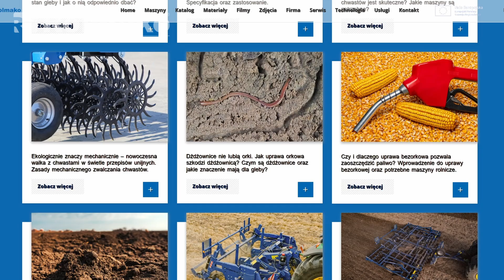Czy wiesz... jak dopasować ciągnik do maszyny uprawowej?... Sprzęganie półzawieszanych maszyn...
Kiedy rolnicy decydują się na zakup nowego ciągnika, często skupiają swoją uwagę na mocy maszyny, co jest zrozumiałe, biorąc pod uwagę różnorodność areałów i rodzajów gleb, na których pracują. Nie można zapomnieć jednak o równie istotnym czynniku, jakim jest odpowiedni dobór i kompatybilność ciągnika z maszynami uprawowymi, które są niezbędne do przeprowadzenia skutecznych prac rolniczych. Trzypunktowy układ zawieszenia, znany jako TUZ, pełni istotną rolę w sprzęganiu maszyn rolniczych z ciągnikiem. System ten, składający się z dwóch cięgien dolnych i łącznika górnego, umożliwia montaż narzędzi rolniczych z tyłu ciągnika. Jest to nie tylko standard, ale i gwarancja stabilności oraz możliwość regulacji głębokości pracy narzędzia. Nowoczesne TUZ-y wyposażone są w zaawansowane rozwiązania, takie jak elektroniczne systemy kontroli hydraulicznej, które umożliwiają precyzyjne ustawienia z poziomu kabiny. Norma ISO 730 kategoryzuje TUZ-y na podstawie mocy ciągnika, co ułatwia rolnikom dobór odpowiedniego narzędzia. Jest to ważne przy wyborze sprzętu, który będzie odpowiedni do wymagań rolniczych i technologicznych.

Nie tylko trzypunktowy układ zawieszenia jest istotny przy pracy z ciągnikiem. Równie ważne są różne warianty sprzęgania maszyn, zwłaszcza półzawieszanych i przyczepianych. Maszyny półzawieszane, mające własny układ jezdny, mogą być wyposażone w specjalne zaczepy, takie jak ucho dyszla lub zaczep kulowy, aby zapewnić bezpieczeństwo i stabilność podczas pracy. Każdy rodzaj zaczepu ma swoje zalety i odpowiednie zastosowanie w zależności od typu maszyny i warunków pracy. Warto również zwrócić uwagę na zasadę stateczności ciągnika. Podczas pracy z ciężkimi maszynami rolniczymi, takimi jak agregaty uprawowe, istotne jest odpowiednie dociążenie przedniej osi ciągnika. Zbyt duży ciężar montowany z tyłu może spowodować utratę przyczepności przednich kół, co z kolei prowadzi do zmniejszenia efektywności pracy oraz niebezpieczeństwa podczas manewrów.

Rozważając zakup nowego ciągnika i odpowiednią maszynę do pracy uprawowej, należy zatem uwzględnić nie tylko moc i wydajność, ale także systemy sprzęgania i ich normy, które zapewniają bezpieczeństwo i efektywność pracy na polu. Rzetelny wybór sprzętu, dostosowany do specyficznych potrzeb gospodarstwa, może znacząco wpłynąć na efektywność i rentowność prowadzonej działalności rolniczej. Podsumowując, dbałość o odpowiedni dobór i kompatybilność ciągnika z maszynami uprawowymi oraz zastosowanie norm ISO to klucz do skutecznej i bezpiecznej pracy na polu, odpowiadającej współczesnym standardom rolniczym i technologicznym.

Obserwuj nasze profile, aby być na bieżąco! Poznaj najważniejsze informacje rolnicze i unikaj błędów z pomocą naszego bloga dostępnego za darmo na stronie rolmako.pl.